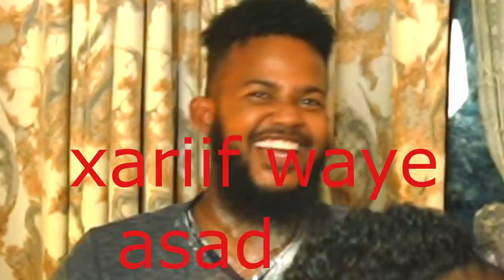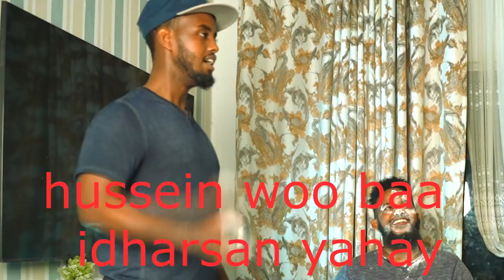PRANK//+CHALLANGE OO HUSSEIN PEPE IYO ASAD MAXA KALA QABSADEY?..